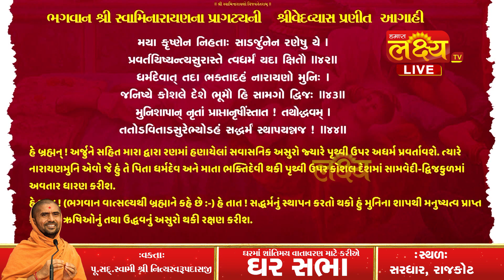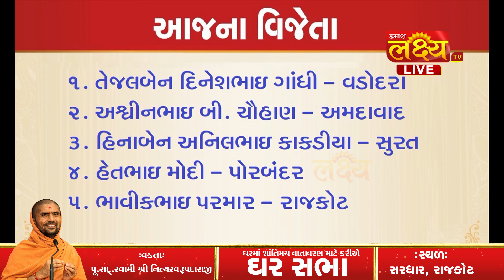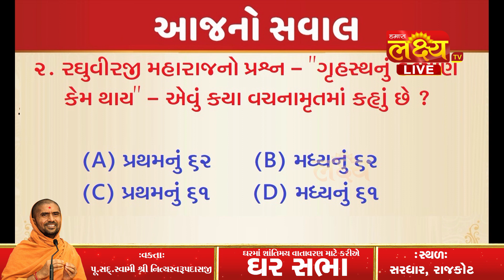Ghar Sabha || Pu.Nityaswarupdasji Swami || Sardhar, Rajkot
LakshyaTV || વિશ્વ કા કલ્યાણ હો. || 24*7
સમગ્ર વિશ્વમાં સૌથી વધુ જોવાતી તેમજ સૌથી વધુ લોકચાહના મેળવનાર ગુજરાત ની નંબર ૧ ગુજરાતી ધાર્મિક ટીવી ચેનલ .
સફર આત્મા થી પરમાત્મા સુધી ની.

☎ for more Ph. 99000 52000